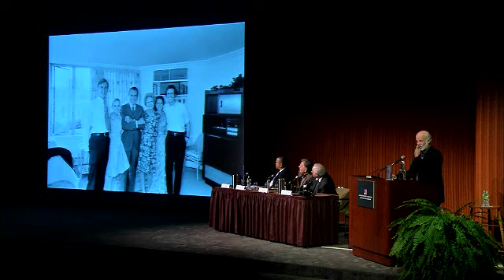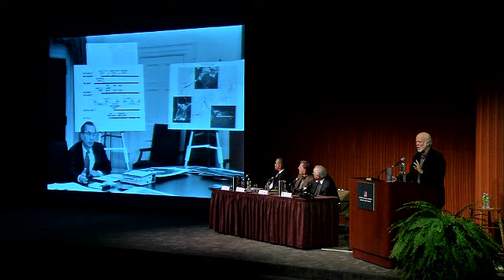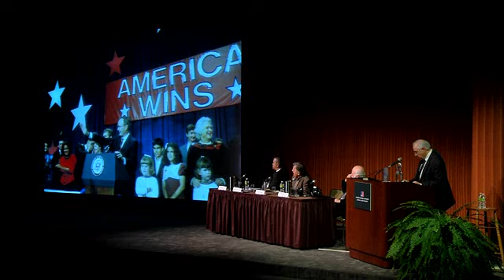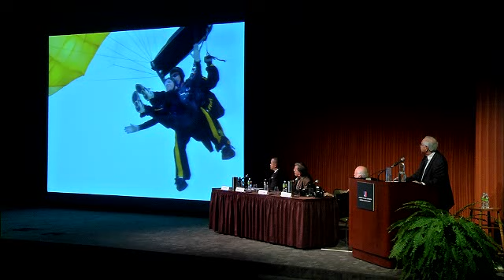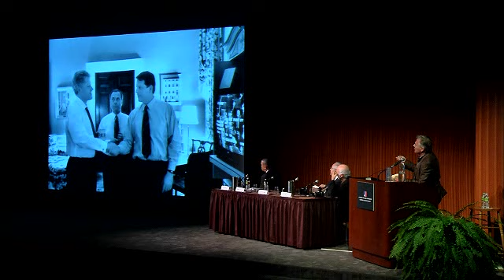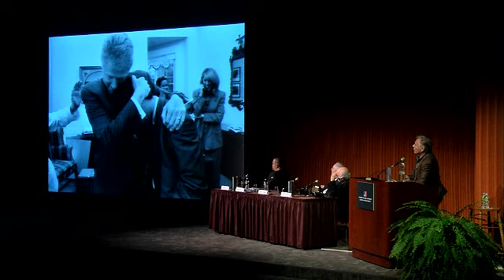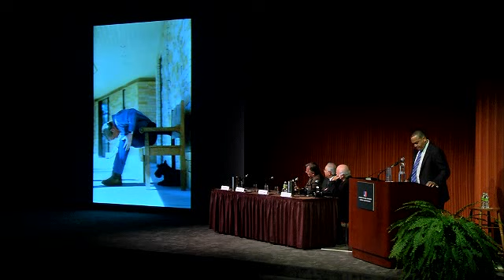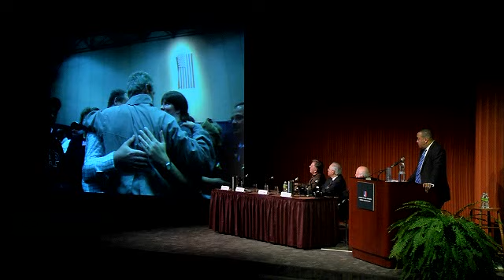Behind the Lens: White House Photography from LBJ to Obama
Four White House photographers - David Kennerly (Ford), David Valdez (George Bush), Robert McNeely (Clinton), and Eric Draper (George W. Bush) - will shared their experiences and their best, most revealing work inside the White House.